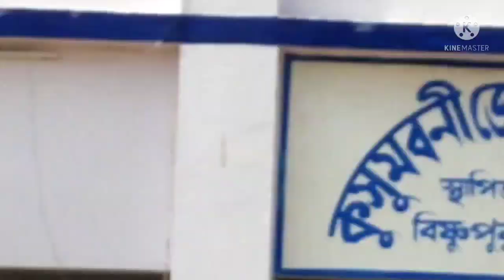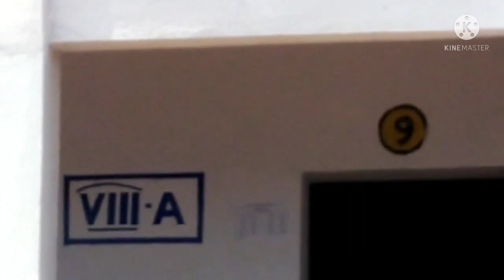Custard ||| Tasty food in summer season ||| Vlog ||| Go and Pro With Rajdeep